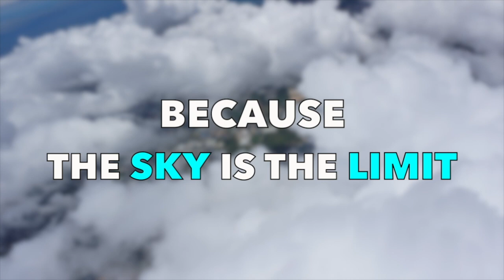Arunprakash murugesan skydiving